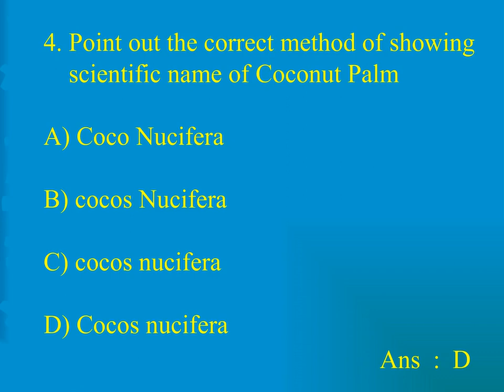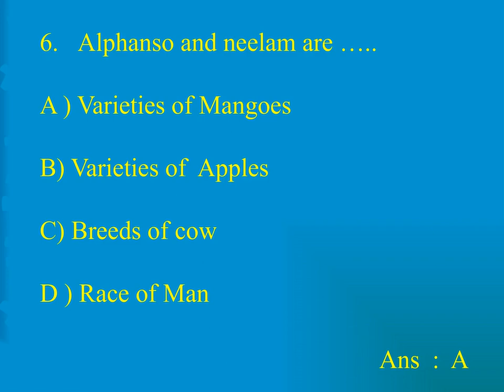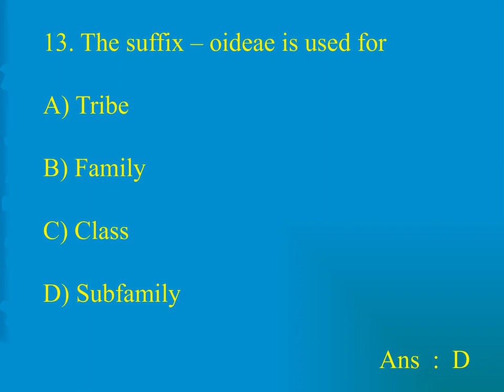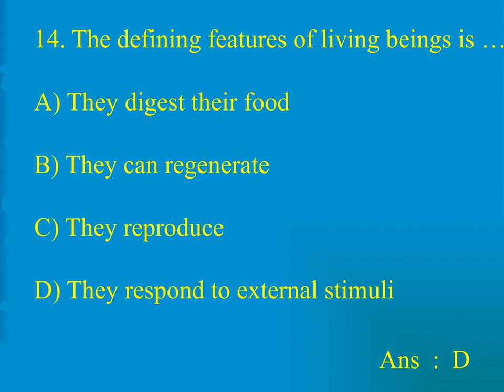NEET SUPER -30 Biology | NEET Biology Chapter wise MCQ Living World -- 4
NEET Biology Chapter wise MCQ Living World -- 4
This Channel will give best NEET Biology Chapter Wise MCQs
Support Us .